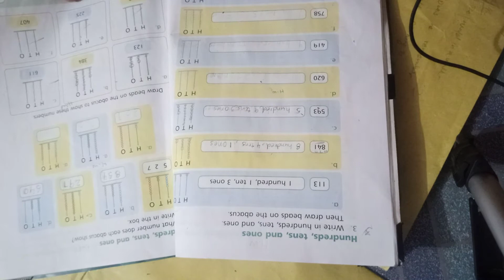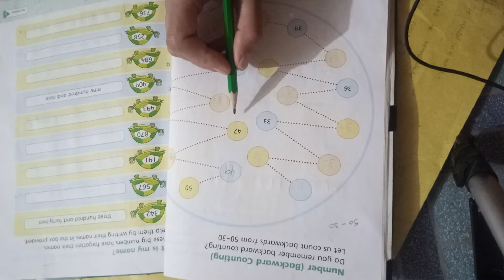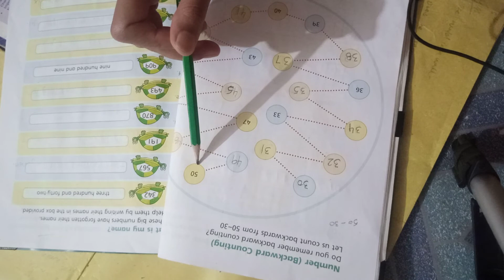New Countdown book 2 third edition Page number 12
new Countdown book 2 page number 12